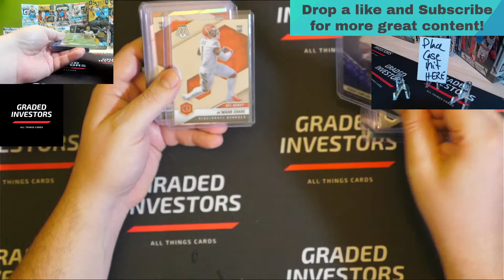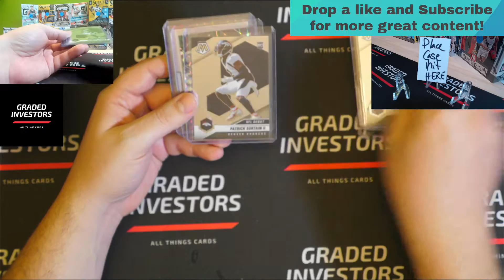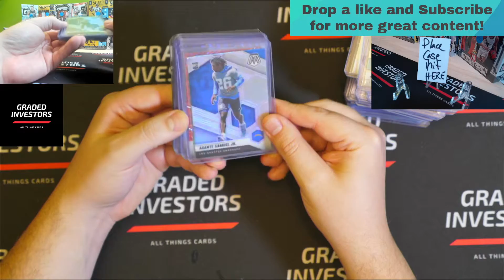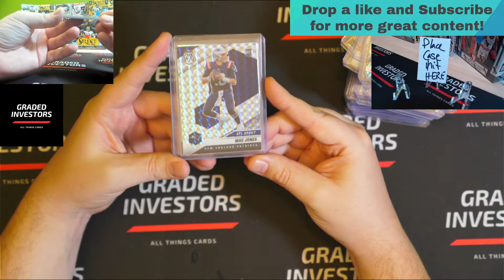Just the Hits : Break #035 2021 Mosiac (2) Hobby Break!